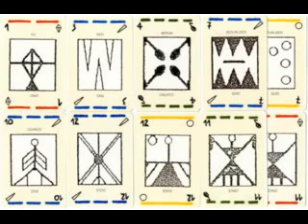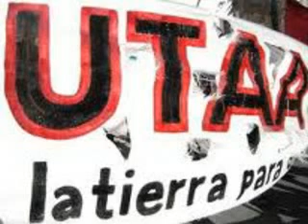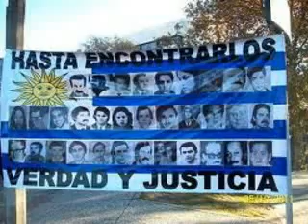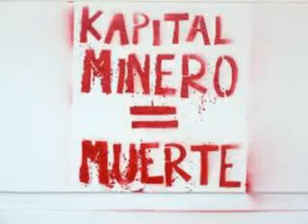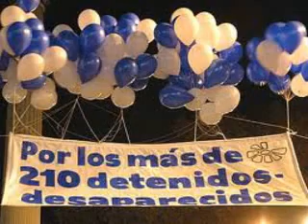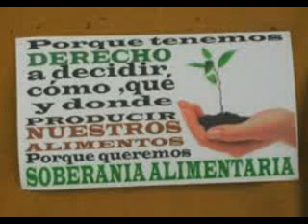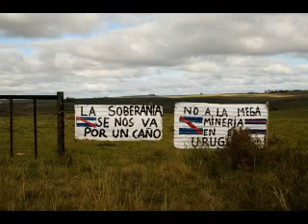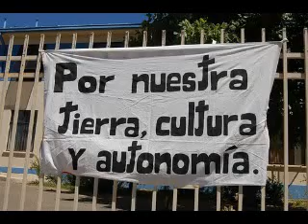Las Piedras y el Hombre Pachamama 07 11 11 parte 2 de 2